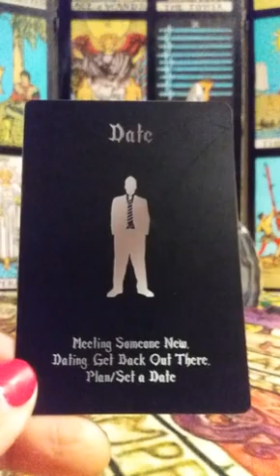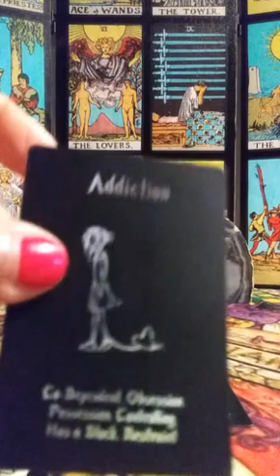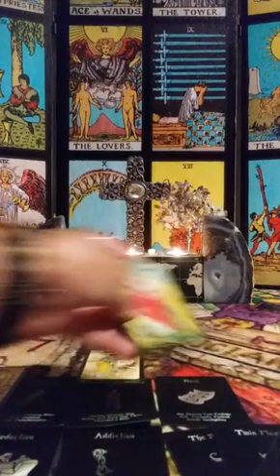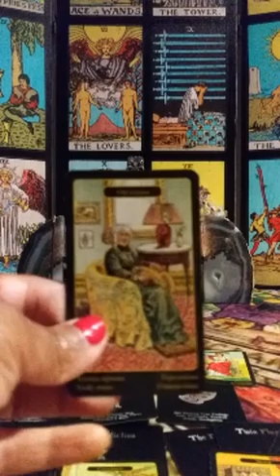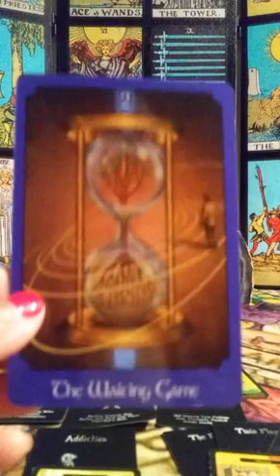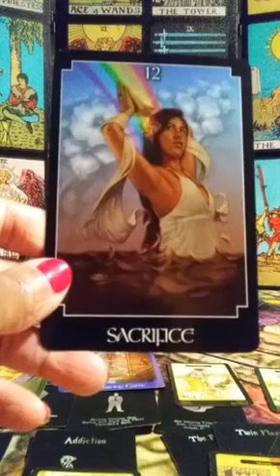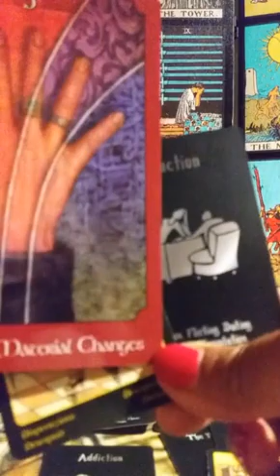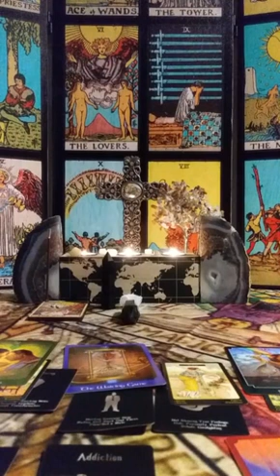✌LEAVING ALL THEIR BXTCHEZ FOR YOU!!!🔮 A DIVINE MASCULINE TAROT READING 💌APRIL 2021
💰YOUTUBE BOOKING RATES

👑HELLO MY NAME IS O.N.E.♊♌♉
💌WELCOME MESSENGERS!

🎭THEMED TAROT READINGS FOR THE COZY COLLECTIVE... RELAX🍷
🔮Intuitive Readings

🌹1hr CHAT SESSION W/ INTUITIVE GUIDANCE $75
🌹 VIDEO READING (30min+)
1 Question $40
3 Questions $60
🌹Gen. Reading $10 per Question
🌹INTENTION SETTING $20
🌹SELF-CARE $20
🌹LOVE READING $30
🌹ULTIMATE LOVE SPREAD $45 (15+ Cards/Oracle's/TF🔥)
🌹INTUITIVE READING $30
🌹SPIRITUAL WARFARE $30
🌹 ACSENSION ORACLE $25
🌹SHADOW WORK ORACLE $25
🌹TWINFLAME $35
🌹 CAREER PATH $40
🌹ANCESTRAL GUIDANCE $40
🌹CAREER/LOVE(Combo)
$65.00

 (Max 3 QUESTIONS/24hr Delivery)

💌 You'll be DM upon completion.

☝NO REFUNDS